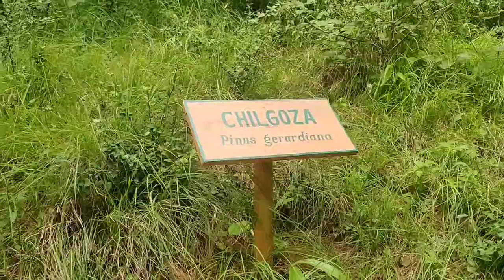Ep-3 I Mashobra Vlog I Apple Garden I Nature Park I Sonia Chauhan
Hi Viewers,

This is my recent Travel Vlog of Mashobra. I hope you liked my video.